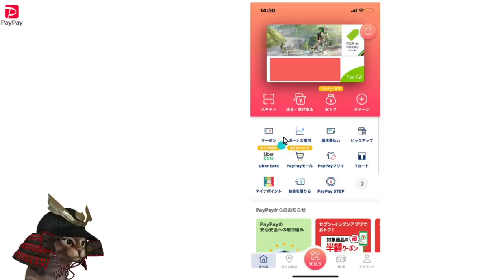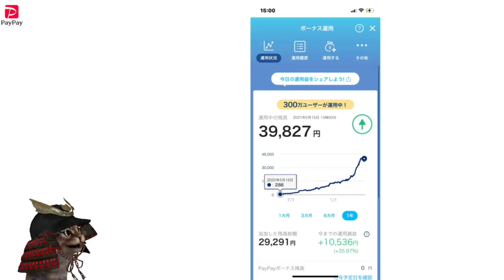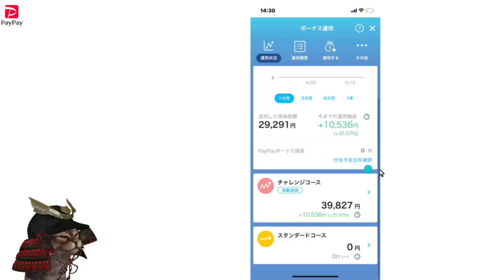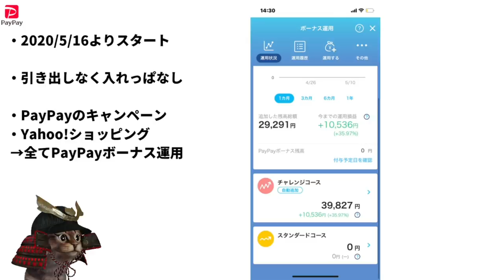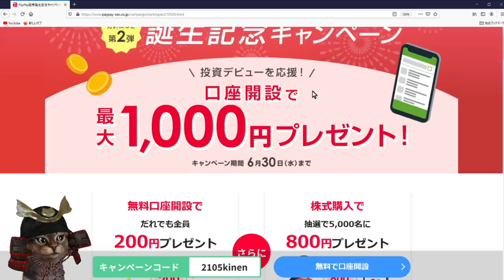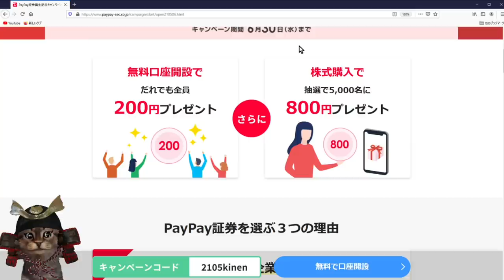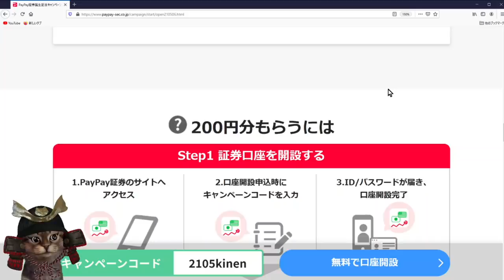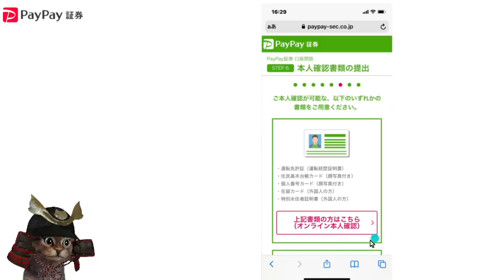PayPayボーナス運用を使った結果を大公開！PayPay証券の口座開設も行います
【PR】 PayPay証券の口座開設はこちらより